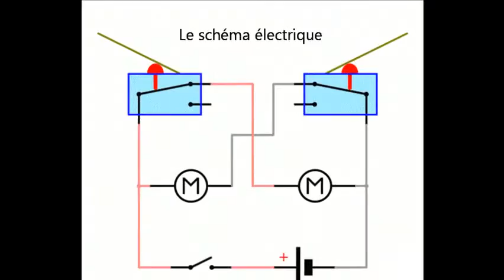EIE Transversaux 2nde Professionnelles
Le lycée professionnel Honoré de Balzac à Castelnau-le-Lez organise des Enseignements à l'Initiative de l'Etablissement (EIE) "transversaux" destinés à tous les élèves des classes de secondes professionnelles : horticulture, vente, bio-industries et laboratoires.

Ils choisissent et réalisent par groupe de 16 élèves deux projets parmi les cinq proposés au cours de cette année 2016-17 : Arts / Street Art, Arts / Poésie, Cuisiner, Petite animalerie et Robotique.